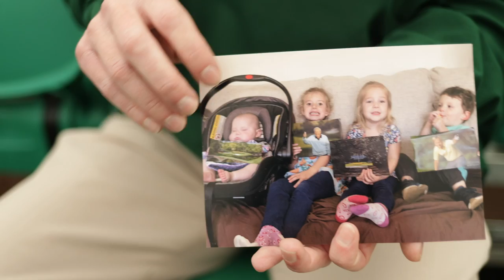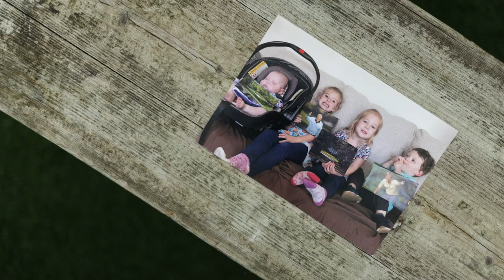Gallery Guard | Spotlight on Chip Carter | The Masters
A member of the gallery guards, Chip Carter is a forecaddie on the teebox of Hole No. 8. The Masters holds a special place in his and his family's life.